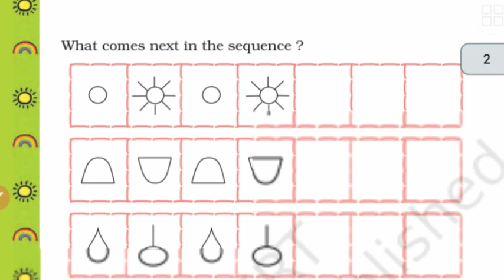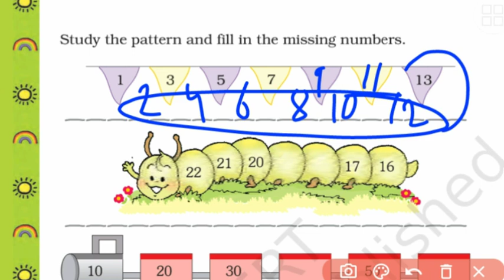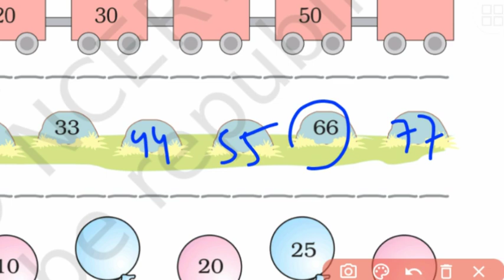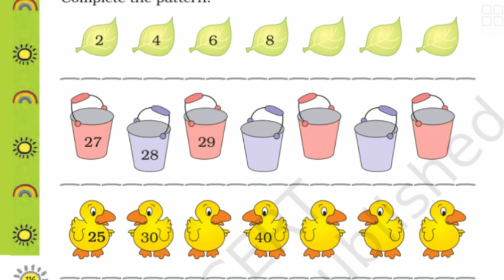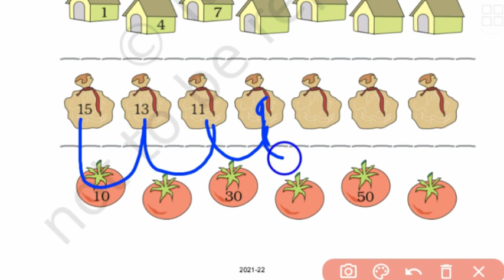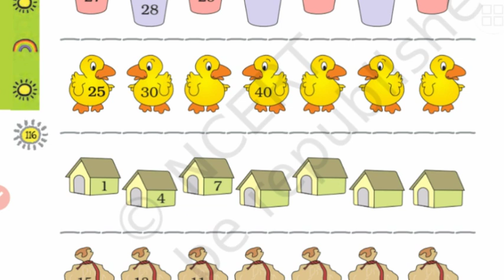CHAPTER 10 class 1 MATH | part 2 | NCERT MATH CLASS 1 Math-Magic | PATTERNS